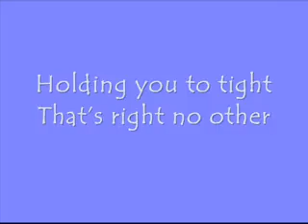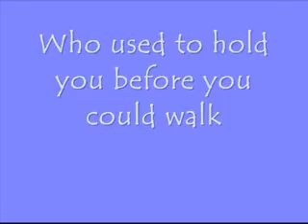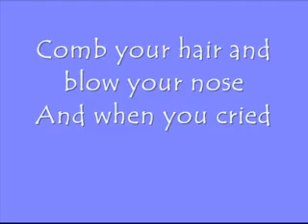Your mother ! Your mother !